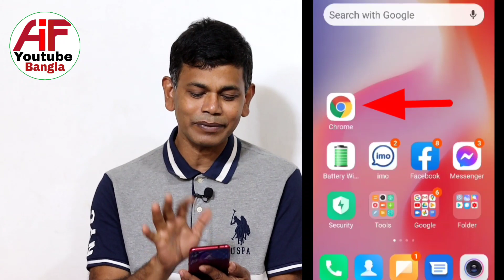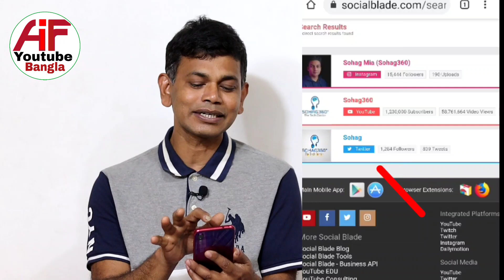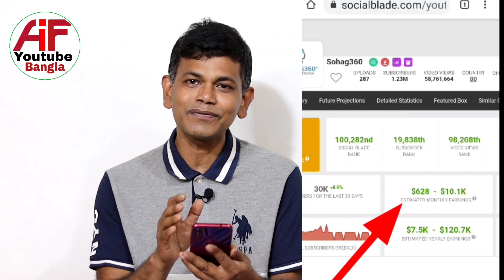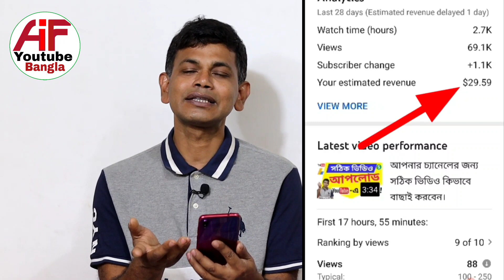How to know any channel's income.কয়েক ক্লিকে দেখে নিন যে কোন চ্যানেলের আয়।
ভিডিওটি দেখার মাধ্যমে আপনি জানতে পারবেন যে ইউটিউবের যে কোন চ্যানেলের ইনকাম কিভাবে দেকতে হয়।
By viewing this video you will know how to see any channel's income.

Chapter
0:00 Introduction
0:40 how to know channel income
1:30 See social blade